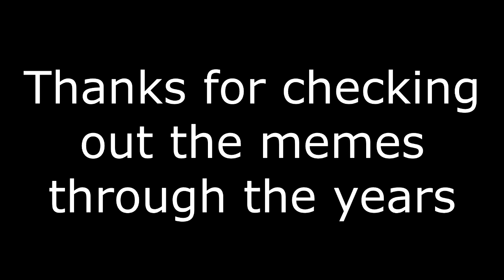I'm Not Poetic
This is technically a 2,000 subscriber special so I'm sorry it's a bit crappy

That's pretty insane so thank you for somewhat enjoying the shitposting I do on a monthly basis on this channel.